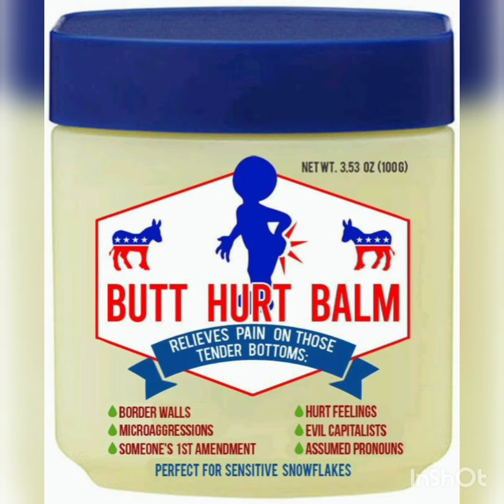Kid cudi wears a wedding dress tribute to Kurt Corbain and Lucifer